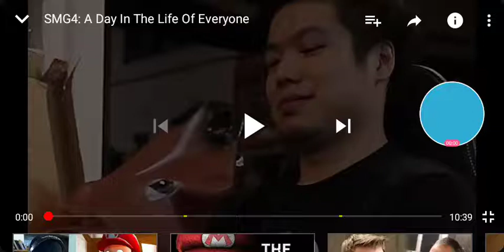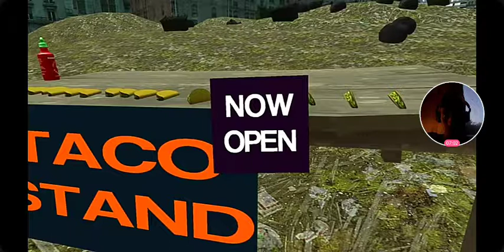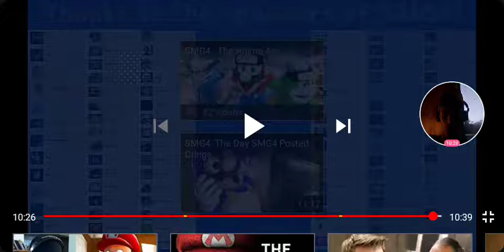REACTING!! TO SMG4 A DAY IN THE LIFE OF EVERYONE!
Mario luigi Tari Bob boopkins Meggy Saiko Wario Waluigi and the one in only SMG4 him self